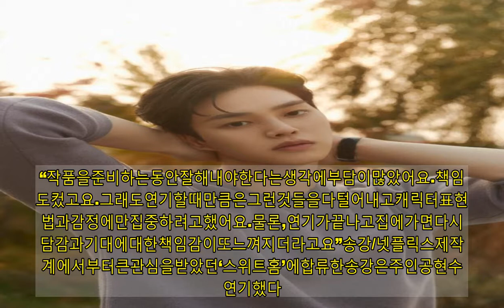[인터뷰]‘스위트홈’송강이그려낸차현수(종합)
[이은혜기자]배우송강이‘스위트홈’의현수로변신했다.기존에보여준이미지와는완전히다른‘만찢남’이돼돌아온송강이앞으로어떤성장을기록하게될까.22일오후온라인을통해진행된넷플릭스오리지널‘스위트홈’라운드인터뷰에참석한송강은현수와는또다른해맑음으로인사를전했다.이날송강은‘스위트홈’에서현수를연기하게된첫순간부터넷플릭스를통해전세계로작품이공개된이후까지의감정을모두설명했다.송강/넷플릭스‘스위트홈’은동명의웹툰을원작으로하는작품이다.웹툰연재당시에도폭발적인인기를받았던작품의실사화는팬들의이목을끌기충분했다.각종기대감속에제작에돌입한‘스위트홈’은오디션을개최했고,송강은“그냥현수가서있는것같다”는이응복감독의평가를받으며작품에합류했다.“작품을준비하는동안잘해내야한다는생각에부담이많았어요.책임감도컸고요.그래도연기할때만큼은그런것들을다털어내고캐릭터표현방법과감정에만집중하려고했어요.물론,연기가끝나고집에가면다시부담감과기대에대한책임감이또느껴지더라고요”송강/넷플릭스제작단계에서부터큰관심을받았던‘스위트홈’에합류한송강은주인공현수를연기했다.현수는은둔형외톨이인고등학생이지만,괴물화가진행되며‘반은사람반은괴물’인상태를유지한다.또한그린홈주민들과가까워지며개인적인성장을기록하는인물이기도하다.“대본을받은이후에하루도빠짐없이계속봤어요.일상생활을하면서도‘현수는어떻게걸을까’라는생각을하기도했고요.걸음뿐아니라현수의감정과상황을계속해서생각하면서‘어떻게하면내성적인모습을끌어낼수있을까’를고민했어요”“세심하게표현하고싶었어요.은둔형외톨이에서아이들을만나고정의로운모습이점점커지는모습을표현하려고표정이나눈에더신경을많이쓴것같아요.또때로는내안에서가장사악한존재를끌어내기위한상상도많이했어요.외적으로는‘조커’처럼입꼬리를어떻게하면더많이올릴수있을까를신경썼고요”송강/넷플릭스이야기를이끌어가는중심캐릭터중하나를연기한송강은감정연기뿐아니라액션연기까지소화해내야했다.배우데뷔이후정식액션연기촬영은‘스위트홈’에서처음으로하게됐다.“촬영준비기간동안액션스쿨에다니면서기본기부터배웠어요.나머지응용동작은현장에서무술감독님과맞추면서만들었고요.이번드라마에서정식액션연기를처음해봤어요.촬영을하면서기진맥진한적도많았지만,재미있었던순간도많아요”송강/넷플릭스‘스위트홈’의현수는조금독특한설정을가졌다.괴물화가진행되면자신을완전히잃는사람들과달리현수는유일하게인간과괴물중간을유지한다.송강은‘현수가완전히괴물이되지않은이유’를해석해연기에접목시켰다.“저는현수의괴물화가시작된이유는‘죽고자하는욕망’이강해서라고생각했어요.그런데아이들을만나고,주민들을만나면서‘나도살고 다’,‘삶에대한희망을가지고싶다’라는생각을하게된것같아요.그살고자하는희망과사람들을지키고자하는욕망이완전한괴물화를막은것같아요”“만약시즌2가나온다면.현수가괴물화를자유롭게컨트롤할수있으면좋을것같아요.자신의욕망대로사람들을지킬수있는캐릭터로발전하는거죠.그래서악당들을처리해주고,사람들을지켜주는캐릭터가됐으면좋겠어요”송강/넷플릭스배우송강은데뷔3년만에다양한작품에출연하며성장을기록해왔다.특히넷플릭스‘좋아하면울리는’과‘스위트홈’을통해서는해외에서도송강의행보를주목하는이들이많아졌다.데뷔3년만에많은변화와성장을겪은송강은“매사최선을다하면서살자고각오했다”며자신의시간을되돌아봤다.“데뷔전까지정말많은노력을했고,좌절도겪었어요.돌아보면매사에최선을다하며살자라는각오를해왔던것같아요.지금까지는후회없이살아온것같아요.배우로서어떻게더성장해야할지고민도많이해야겠지만,아직까지는아쉬움이많지는않은것같아요”“이번에‘스위트홈’을촬영하면서느낀게있어요.저는희노애락.그감정들을다잘표현할수있는배우가되고싶어요.제감정을말보다는표정으로보여줄수있는배우가되고싶어요”송강/넷플릭스천천히성장을기록해오고있는송강에게넷플릭스오리지널‘스위트홈’은새로운성장자극제가됐다.송강의성장이어디까지이어질지,차기작에서는어떤모습을보여주게될지주목된다.송강이출연한넷플릭스‘스위트홈’은지난18일공개됐다.공개이후국내뿐아니라11개국에서인기콘텐츠1위를차지했고,50개국이상에서톱10에이름을올렸다.이응복PD가연출한‘스위트홈’에는송강뿐아니라이진욱,이시영,이도현,김남희,고민시,박규영등이출연한다.Tag#송강#넷플릭스스위트홈#스위트홈